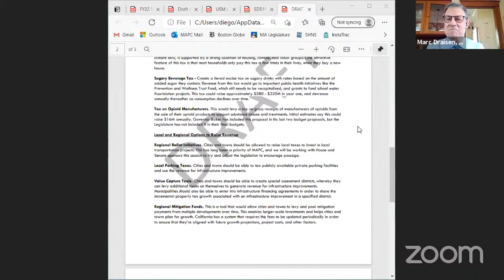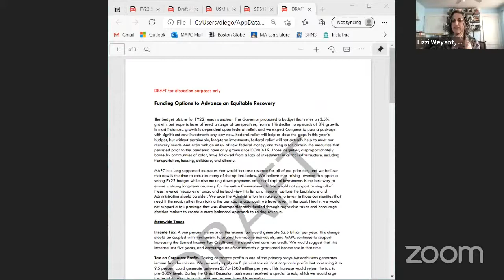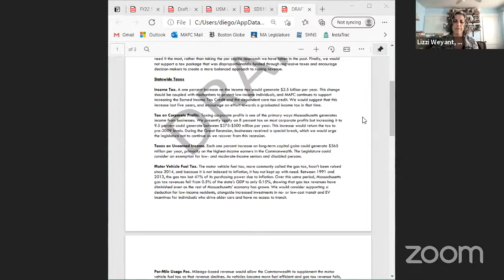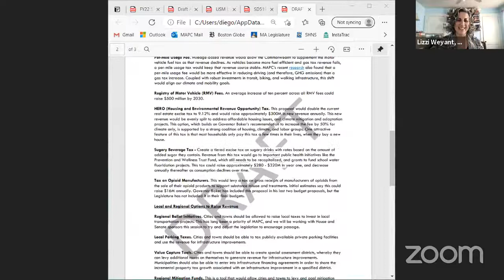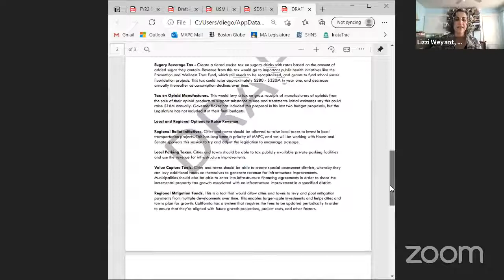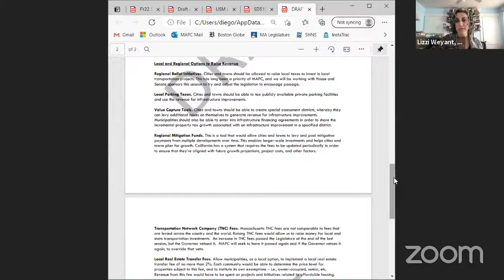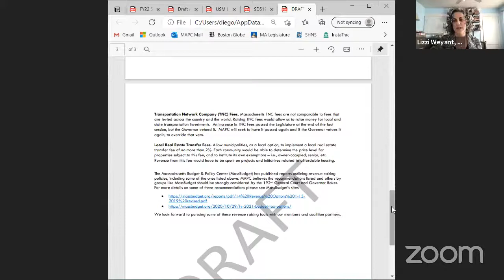MAPC March Executive Committee Meeting